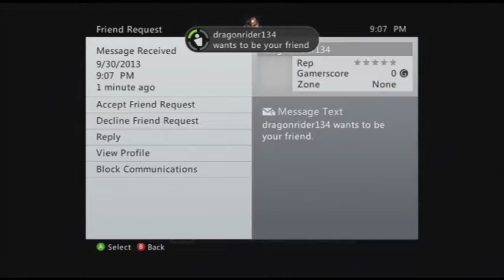Lets Play Minecraft! Episode 1: The Very Late Beginning